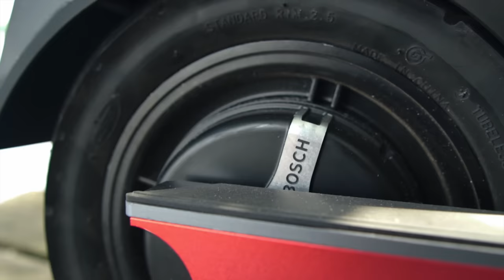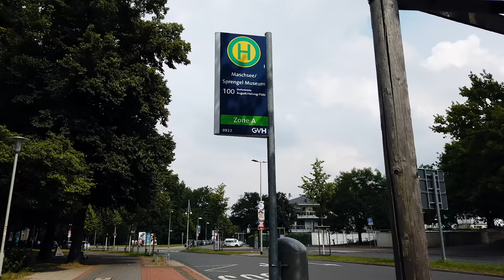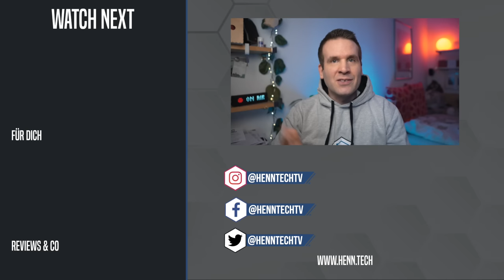Trittbrett PAUL TOURING im Kurztest | Touren E-Scooter mit Bosch Motor | Bye Ninebot? (REVIEW)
Kurztest des Paul Touring. Der smarte E-Scooter des deutschen Herstellers Trittbrett Original verspricht mehr Leistung als der Ninebot G30D2: 500 Watt Bosch Motor, 65 km Reichweite, 140 kg Zuladung u. 11 Zoll Reifen. Ist der Paul bester E-Scooter 2021? Bye Bye Ninebot? In diesem EScooter Review finden wir es gemeinsam heraus.

▶️  Paul kaufen*:
1. Paul 2023 mit 19,6 Ah
2. Paul 2023 mit 14,7 Ah

▶️ Sprungmarken:
0:00 Intro
0:39 Alle Details
9:40 Fahrtest & Fazit